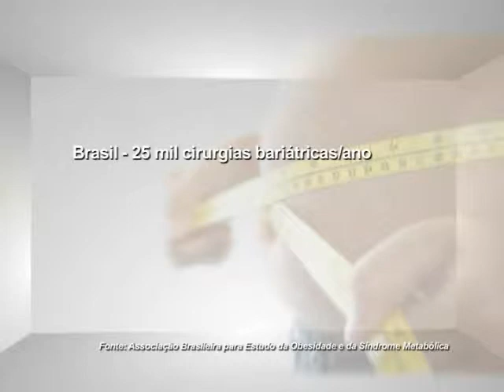TV Feevale - Saúde e Beleza - Redução de estômago